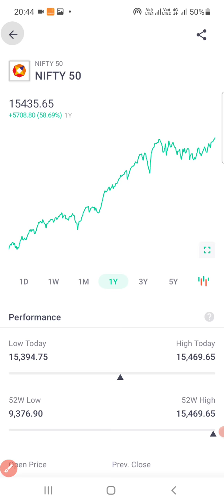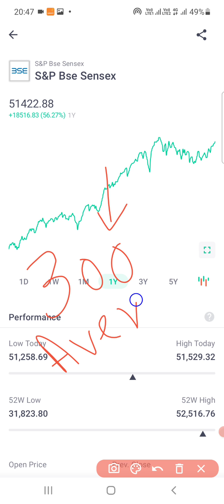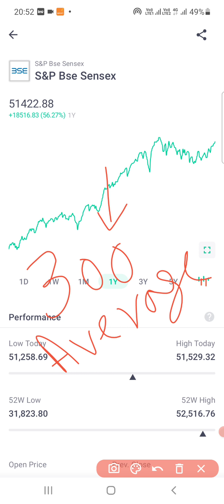Stock market bubbles News | Will the stock market crash?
In this video we will see the news about Stock market bubbles concern raised by RBI, Will the stock market crash?
Stock market ‘bubble’ a worry for RBI.